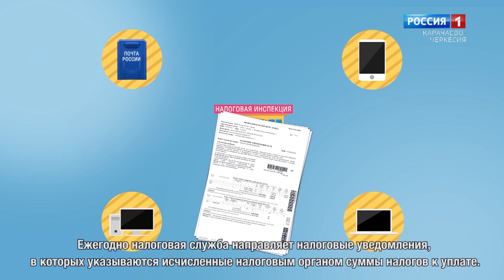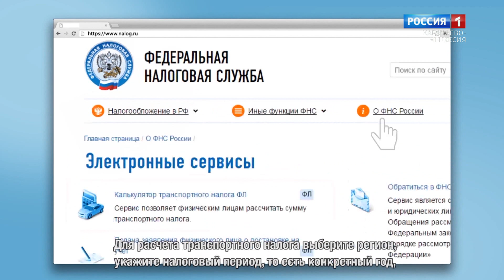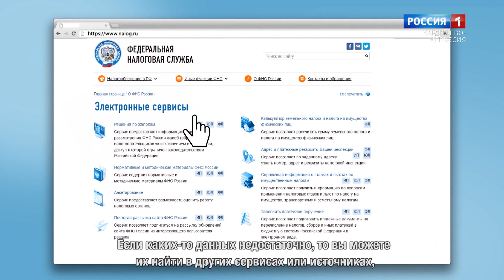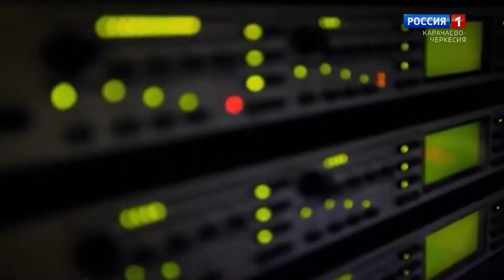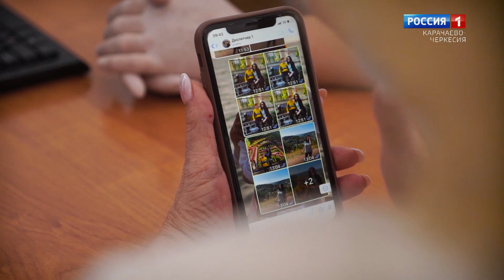"Добрый вечер, республика!" (на абазинском языке)